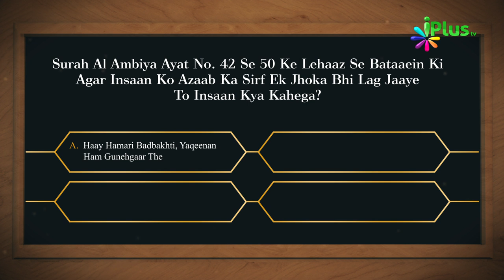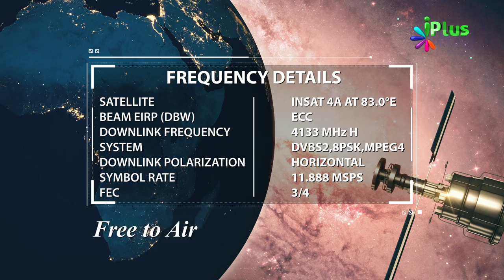Aaj Ka Sawal 432 - iPlus TV | Islamic Quiz | Islami Sawal Jawab | Deeni Sawal Jawab